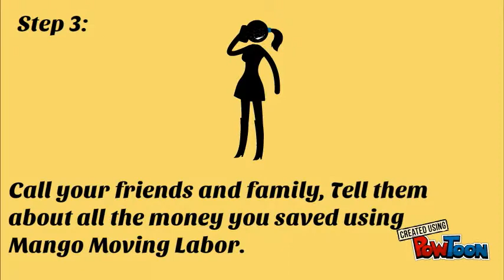2 Tampa Movers $300 6 Hours of Service.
Mango Moving Labor , loadunloadexperts.com How to move for only $300 with 2 movers. Loading help, Unloading Help, Tampa, Clearwater, St Pete, Hillsborough, Pasco, Pinellas, Hernando, Lakeland, Sarasota.

Load, Loading, Loaded, Unload, Unloading, Unloaded, Loader, Unloader, Loaders, Unloaders.

Pod, Packrat, Abf Trailer, Rental Truck, Trailer, Upack, Pods, Shipping Container, Moving Help,-- Created using PowToon -- Free sign up -- Create animated videos and animated presentations for free.  PowToon is a free tool that allows you to develop cool animated clips and animated presentations for your website, office meeting, sales pitch, nonprofit fundraiser, product launch, video resume, or anything else you could use an animated explainer video. PowToon's animation templates help you create animated presentations and animated explainer videos from scratch.  Anyone can produce awesome animations quickly with PowToon, without the cost or hassle other professional animation services require.